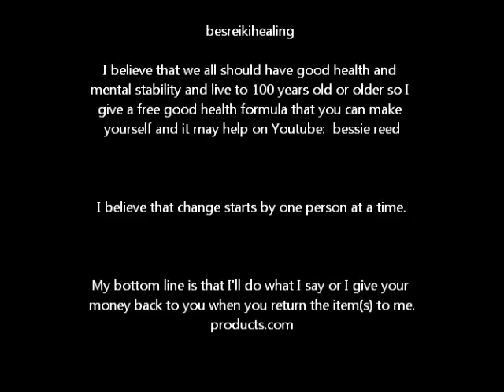besreikihealingproducts com 2 video